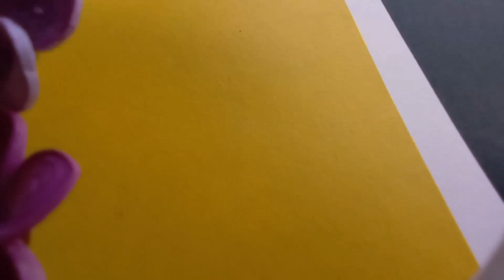quilling card | blossom | special card | tutorial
Quilling art is unique because any design can be executed prominently,even gift cards☺️

This tutorial video is an example of the creativity of using quilling on a card.